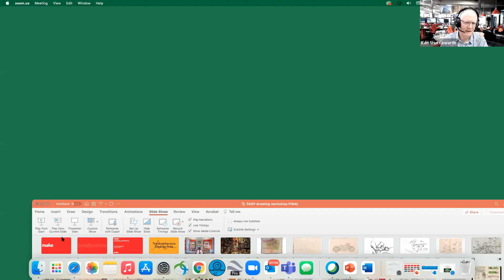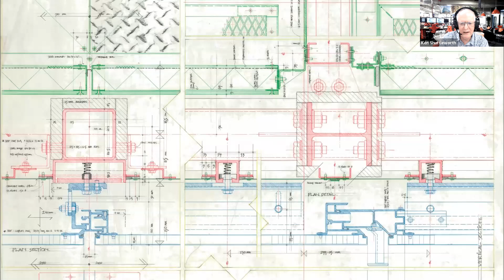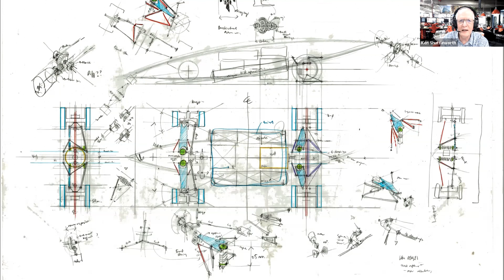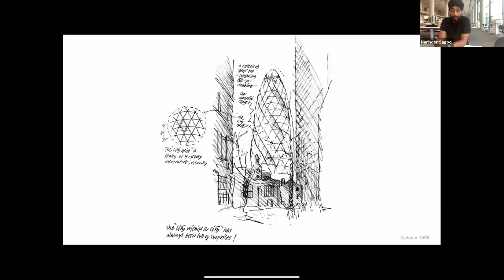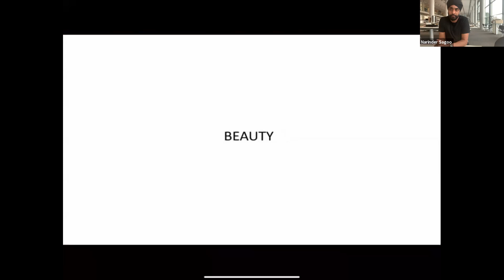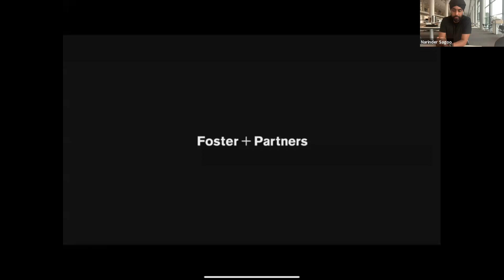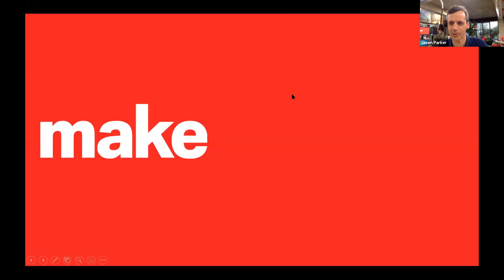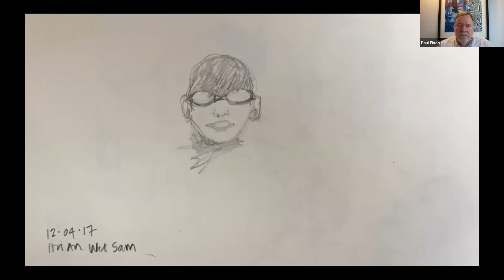The Architecture Drawing Prize Workshop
ArchDaily and The Architecture Drawing Prize hosted a free-to-attend, live drawing workshop on Zoom with Narinder Sagoo, Art Director at Foster + Partners PLUS Ken Shuttleworth, Founder and Jason Parker, Director at Make Architects.

Watch Narinder, Ken and Jason as they share how they use drawing to “warm up” when designing, explore and share ideas and develop architectural concepts. As part of a discussion chaired by the World Architecture Festival’s Programme Director, Paul Finch, they also engage with the audience on how they have tackled particular aspects relating to presentation and how they see the future of visual communication.